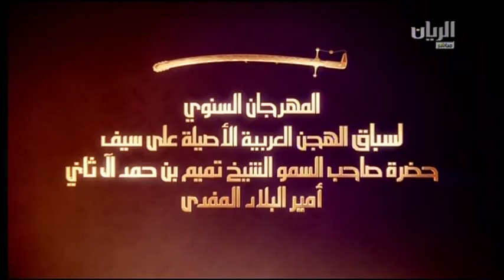ش3 سباق الحقايق أشواط العامة مهرجان سمو أمير البلاد المفدى مساء 5 3 2017